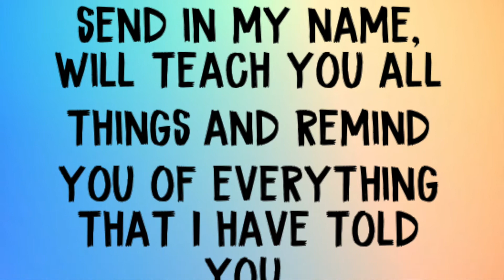Who Is the Holy Spirit?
Best friends are important in our everyday lives. In this lesson we will learn about how the Holy Spirit is like our best friend, why he (yes, he not “it”) is important, and how to make him a part of our lives.